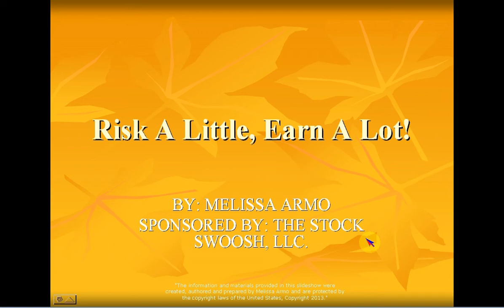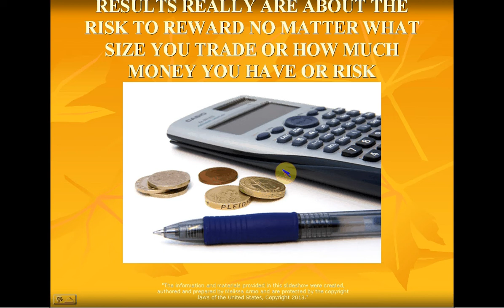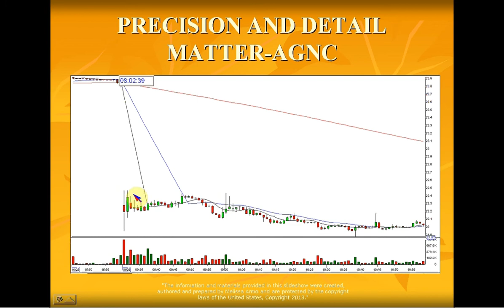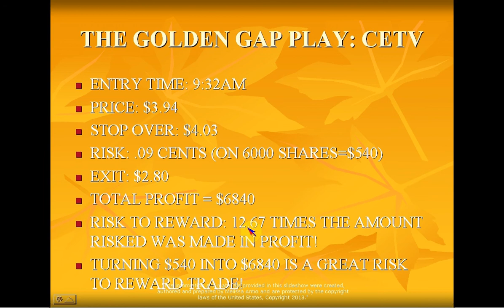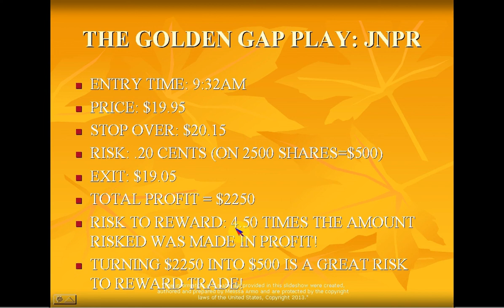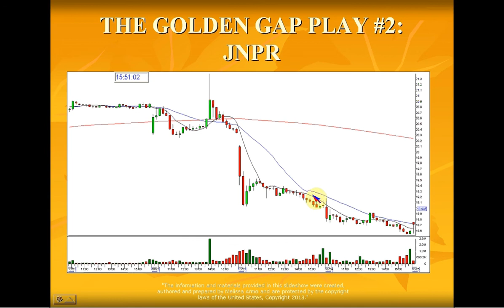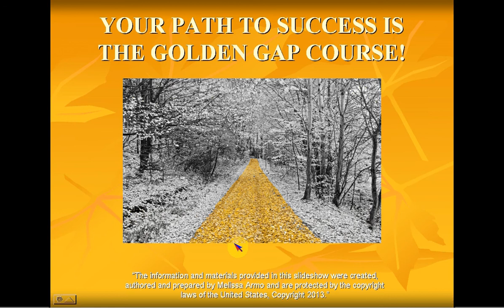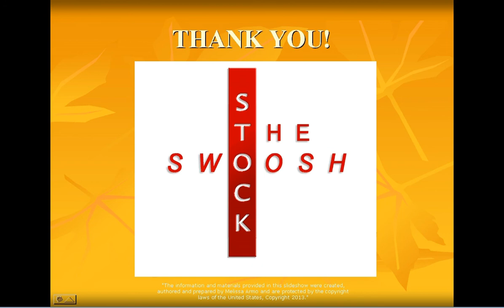RISK A LITTLE EARN A LOT LECTURE